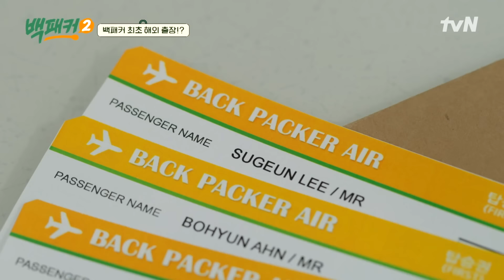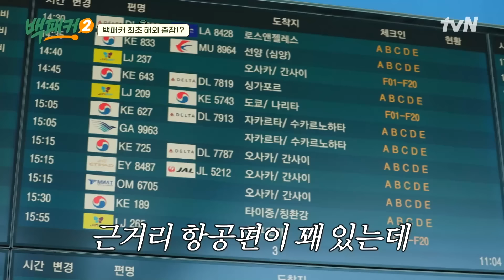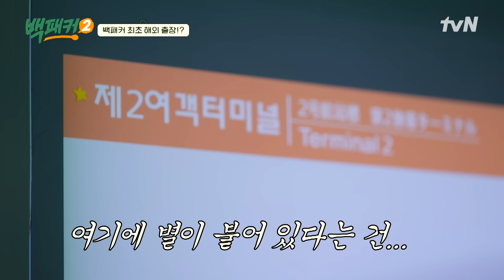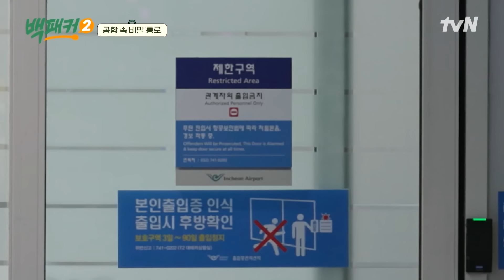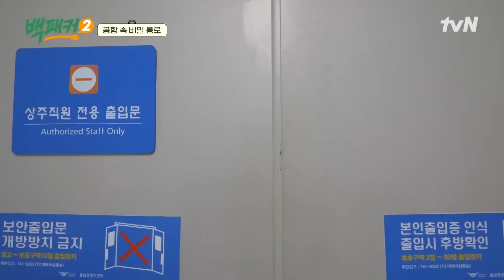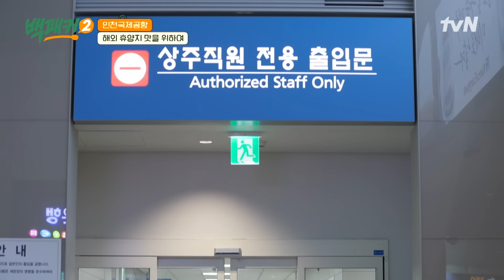역대급의 보안 게이트를 거쳐 도착한 출장지, 그런데 장 보기가 불가능?! highlight 백패커2 EP.7